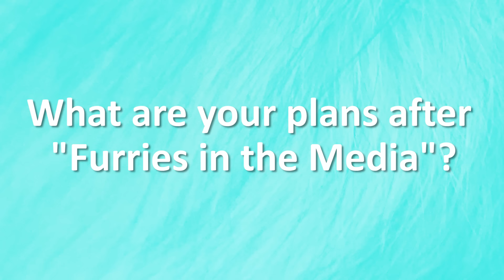QA 02: What are your plans after Furries in the Media?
Today's Question: What are your plans after Furries in the Media?